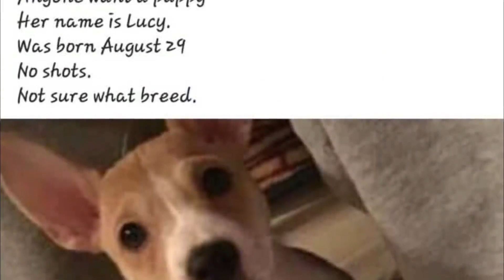Owner Was About To Drown This Puppy Because He Was “different” .